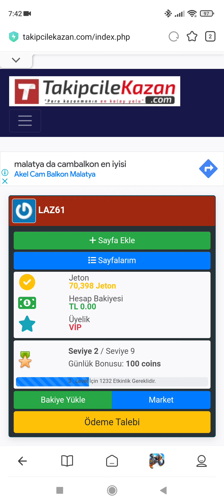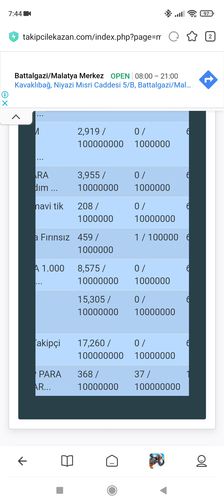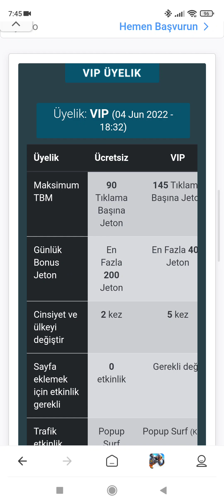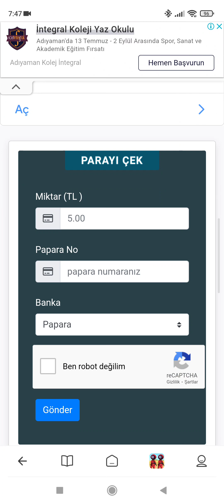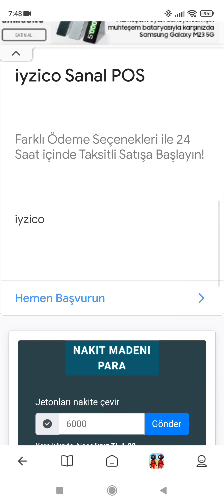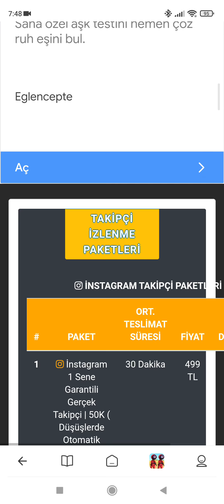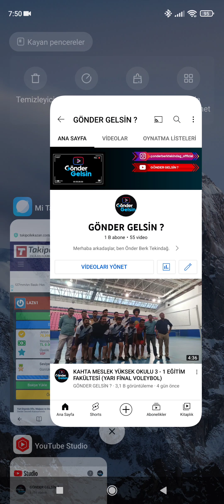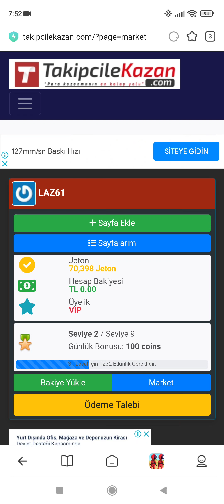1 AYDA 1000 ABONE 4000 SAAT TOPLAYIN 🔥 EN HIZLI YOUTUBE PARA KAZANMA AÇMA YÖNTEMİ - 2022